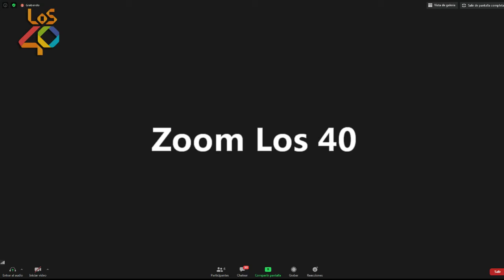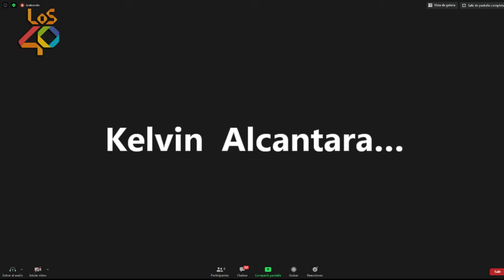PÁRATE YA | ¿DEBE REALIZARSE UN DEBATE POLITICO CON LOS CANDIDATOS A LA PRESIDENCIA?